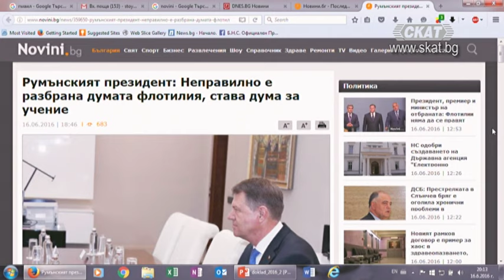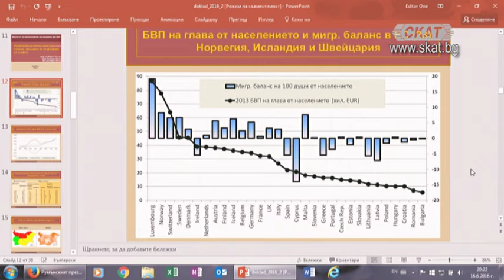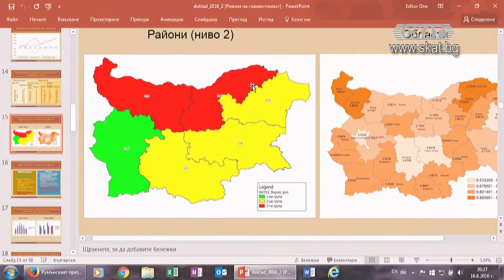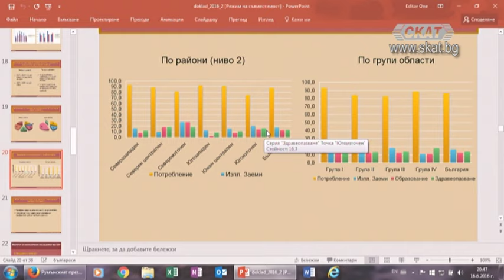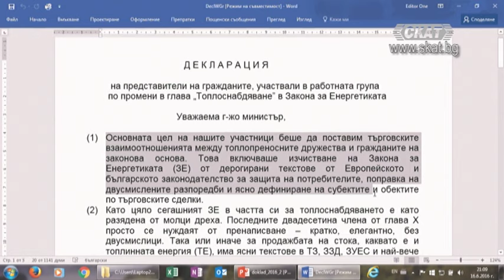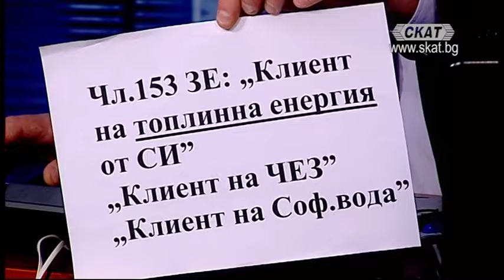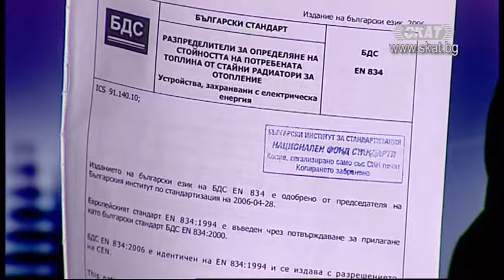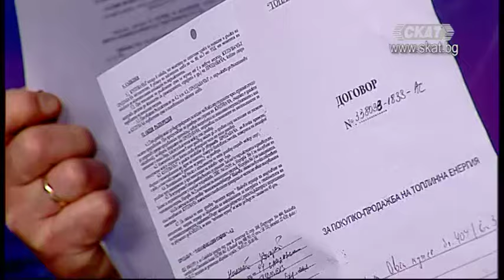Емиграцията трайно изтощава България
Тема 1: Емиграцията трайно изтощава България
Тема 2: Съдът и топлофикациите в съюз срещу гражданите
Участват:
Стоян Иванов - журналист
проф. д-р Веселин Минчев